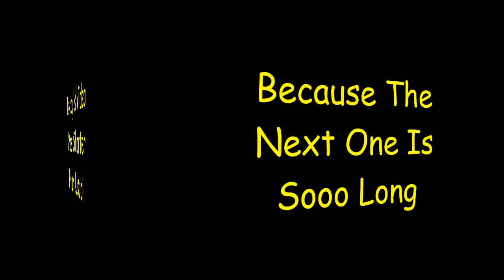Taxi Reverend Jim with Louie -Peace And Tranquility